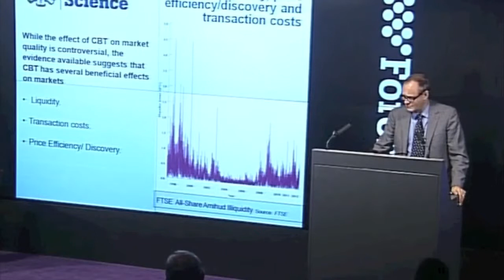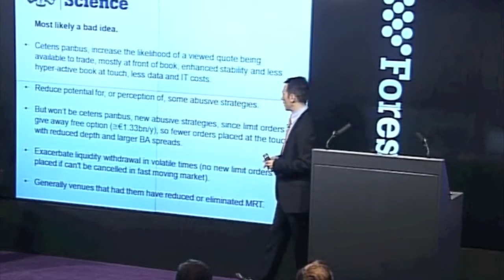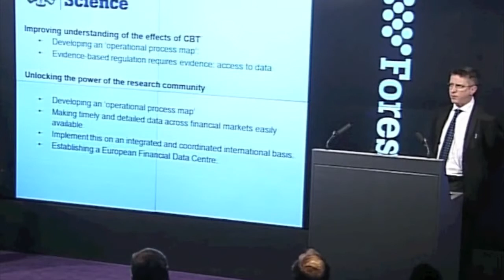Future of Computer Trading in Financial Markets - Bloomberg presentation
Sir John Beddington, Prof. Oliver Linton, Dr. Jean-Pierre Zigrand and Prof. Dave Cliff present the key findings and conclusions of 'The Future of Computer Trading in Financial Markets: An International Perspective report', at Bloomberg.